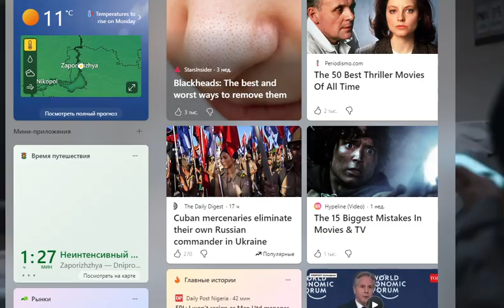Паразит: серый | Объяснение паразитов Netflix